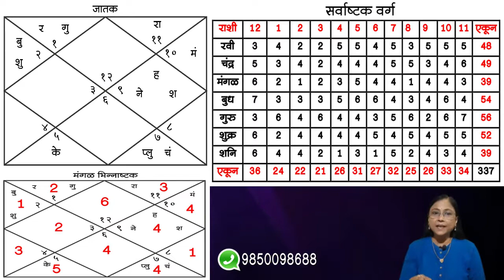भाग १२ : सरकारी नोकरी। Learn Astrology Online | डॉ ज्योती जोशी